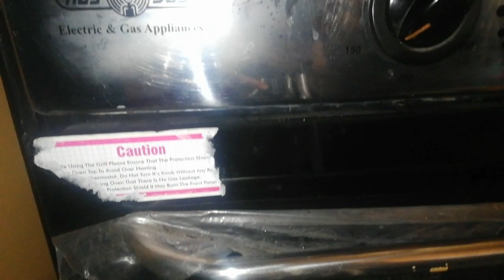Chicken tikka pizza recipe by CookWith Me | Pizza dough | Pizza Sauce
itillan piza Homevmade pizzasm souce